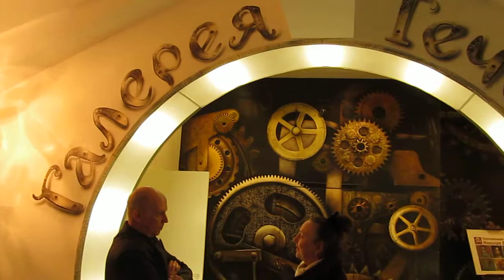Стихи при встрече